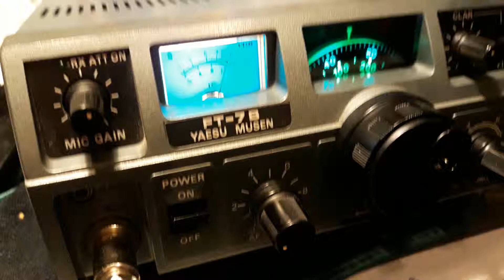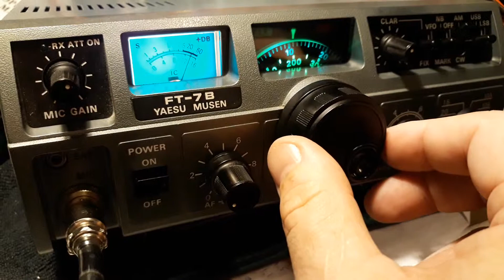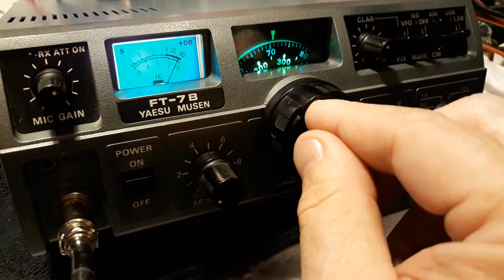Yaesu FT7b on 40 meters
Yaesu FT7B, ik6bgj , oe8ank